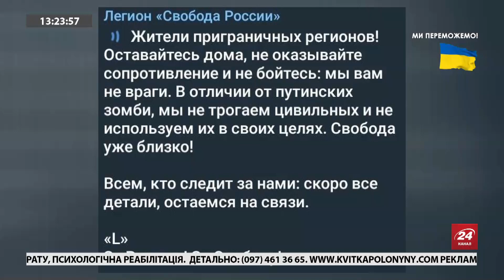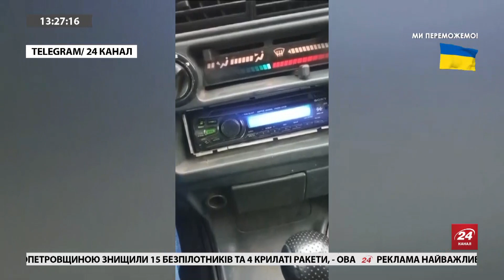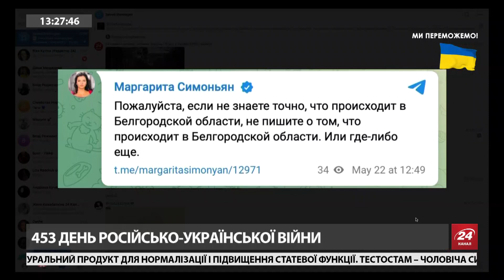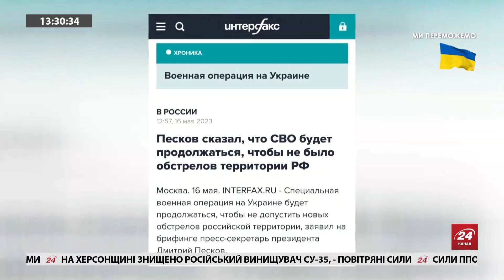💥ДУДУКАЛОВ / ДЕСЯТНИК: ЗСУ НАКРИЛИ ворожий штаб у Бердянську / Армія РФ програє | Головне за 13:00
У Бердянську ЗСУ вдарили по штабу окупантів. Тим часом росіяни заявили, що вони начебто збили 6 ракет Storm Shadow, а ще 1 нібито впала на околицях міста. В ефірі 24 Каналу заступник голови Бердянської районної ради Віктор Дудкалов розповів, що є дуже великі сумніви щодо того, що окупанти могли їх збити своїми системами ППО. Окрім того, колишній командир ізраїльського спецназу Денис Десятник прокоментував ситуацію навколо Бахмута.